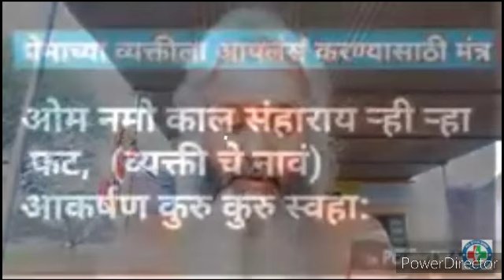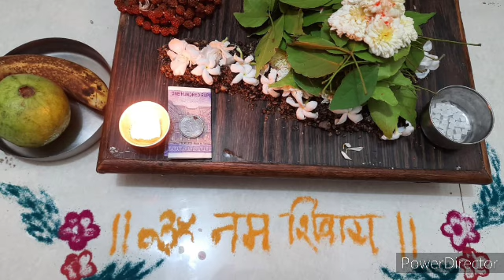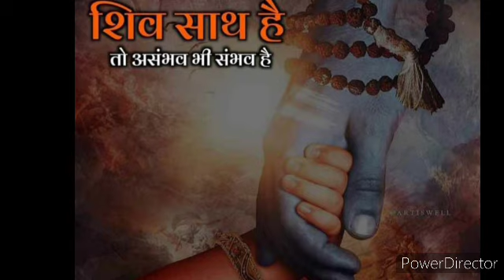December 7, 2020